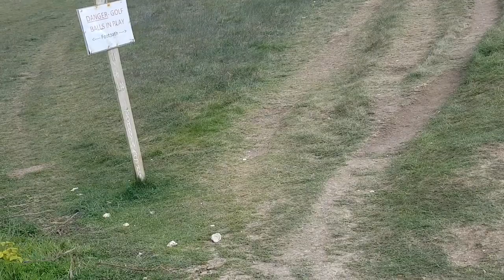Seaford Head Walkabout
Seaford Head Walkabout to the top and near the edge with some great views